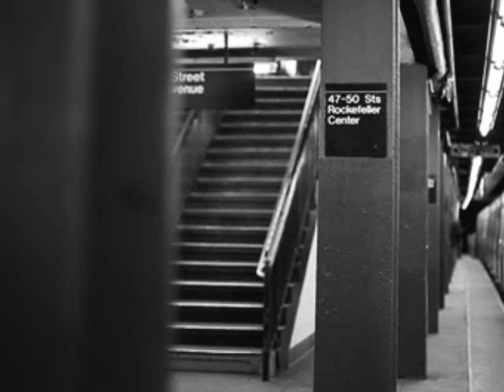Just Music.....Extended Deli Blend pt.17.....1 of 3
Intro
Onwards and Upwards-King Boom
For The Record-Torae
Loosie-Black & Brown
They Say Rmx-Rappa B.P.(prod by Focus)
Eternally-Phonte/Median(prod. by 9th Wonder)
Last Remix 4 the night-Mike Wes
When All else Fails-Dave Redi